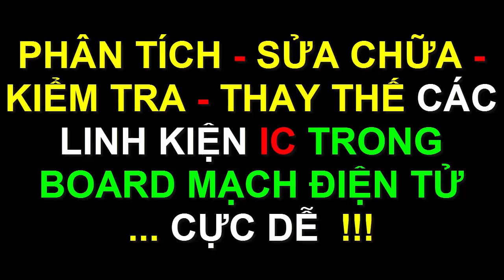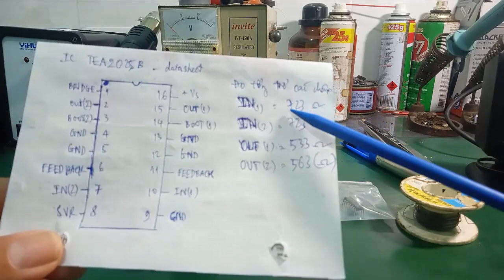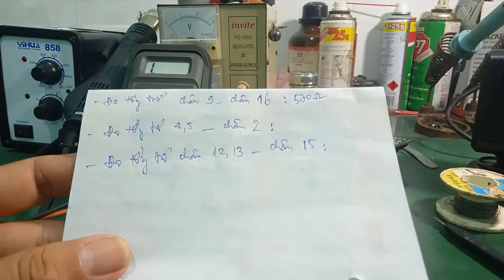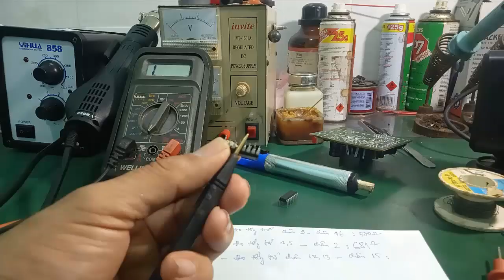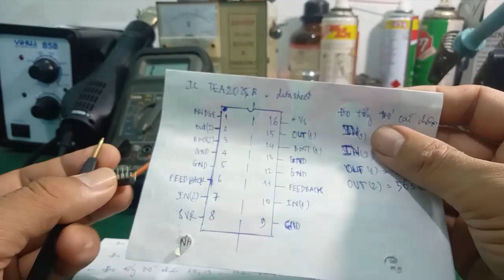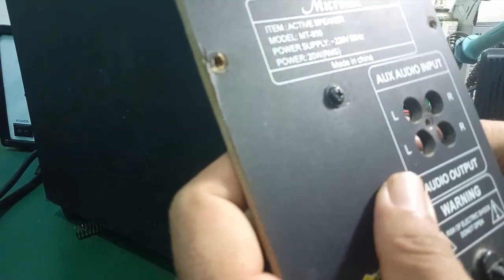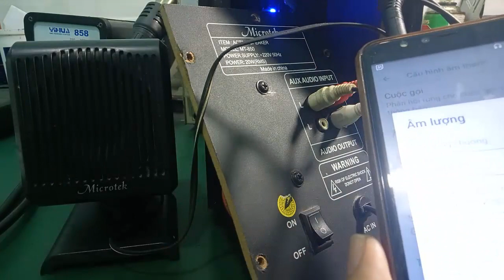Phân Tích Mạch - Kiểm Tra - Đo Đạc - Thay Thế Linh Kiện IC ... Dành Cho Người Mới Học Sửa Điện Tử !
- Video hướng dẫn sửa chữa 1 bo mạch điện tử , cách nhận biết , kiểm tra , thay thế linh kiện IC ... dành cho các bạn mới học sửa điện tử !